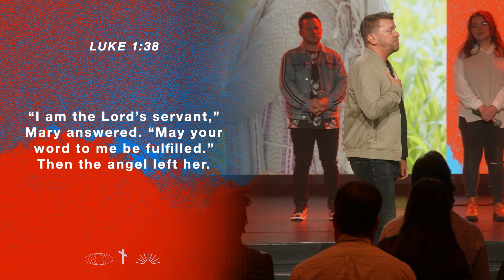Called to be a Spiritual Parent | Joakim Lundqvist | Bethany Church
As spiritual parents, how are you preparing future generations to advance God’s Kingdom?